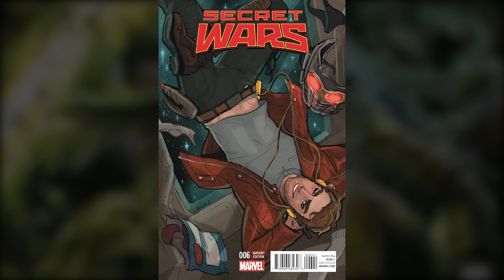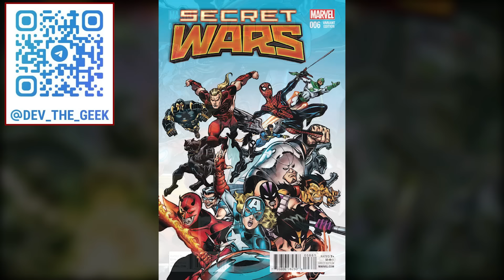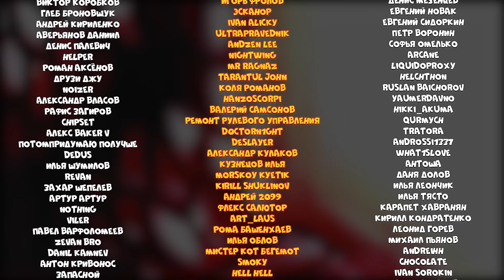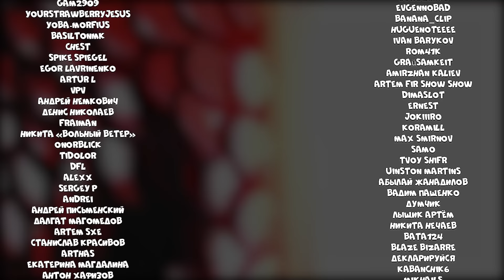Секретные Войны №6 (2015)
Финальное сопряжение началось. Это конец Вселенной Марвел. Герои борятся за выживание, но кто спасется?